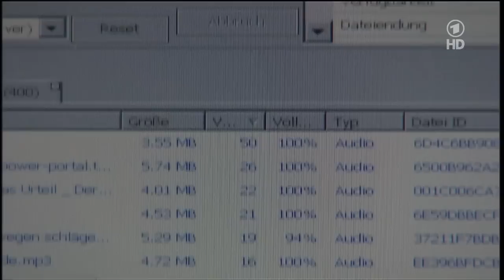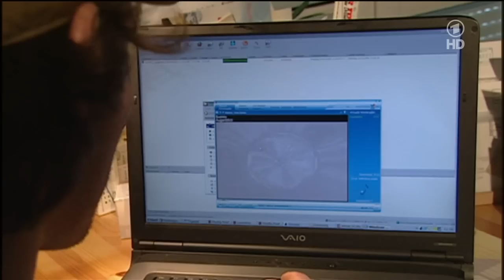Tageschau 11-Februar-2012 20h00 ACTA.mp4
Tagesschau 11-Februar-2012 20h00
Spoken Language/gesprochene Sprache: German/Deutsch
Subtitles/Untertitel: none/keine
TV-Channel/Kabelkanal: ARD HD
Source/Quelle: DVB-C h.264

Theme: Only interesting for German-Speaking People

Thema:
Kurzer Bericht ueber EU-weite Proteste gegen ACTA.
Interviews mit Demonstranten, kurze Info zu ACTA.